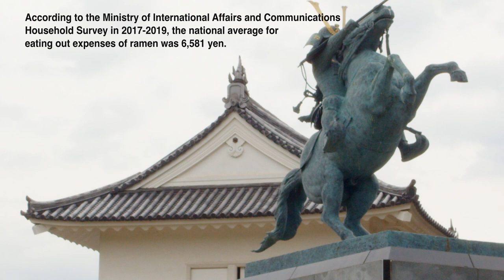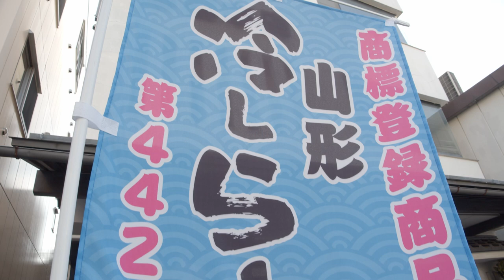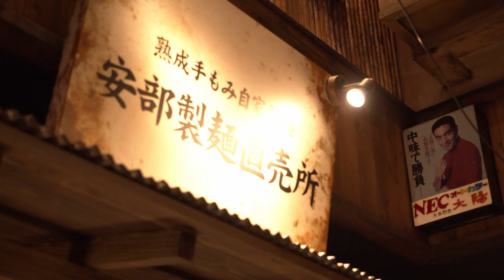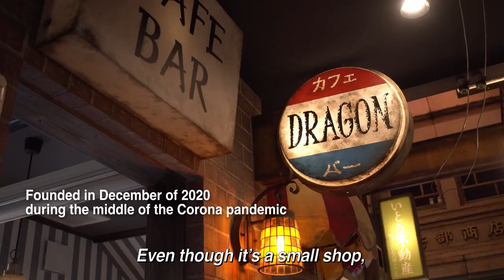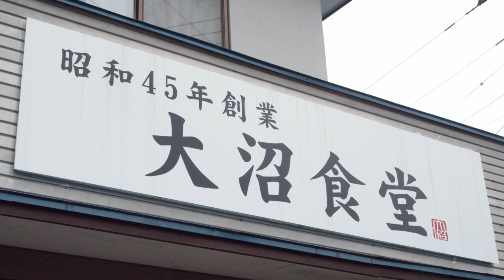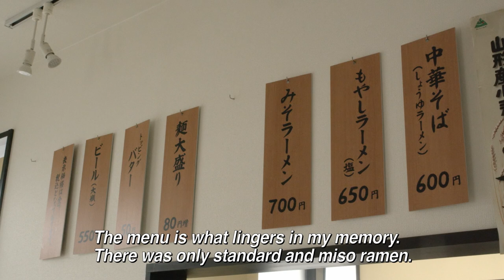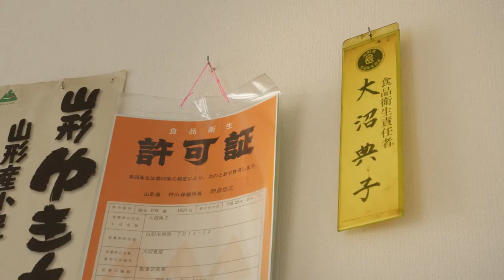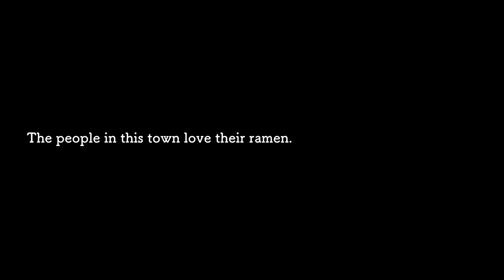【Yamagata Renaissance Project】Yamagata Ramen - Made with noodles, soup, and passion [Full Movie]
【Yamagata Renaissance Project】
Yamagata Renaissance Project is a filmmaking project aiming to produce a series of films that introduce the appeal of Yamagata’s diverse culture and offer local film talent a chance to hone their skills. It also promotes cross-sectoral collaboration by highlighting themes like traditional crafts, gastronomy, and performing arts.

Yamagata Ramen - Made with noodles, soup, and passion [Full Movie]
(2021 / 23 min / Dir: SATO Tetsuya)

Yamagata is a “Ramen City.” With the viewpoint of KAWAI Tan, a cartoonist from Yamagata City, this film discovers the chilled ramen originated in Yamagata City, exclusive ramen dishes served by the soba restaurant, the new ramen restaurant that purposely opened under the Covid-19 situation, and the long-established restaurant inherited the taste of mother after 50 years of operation.